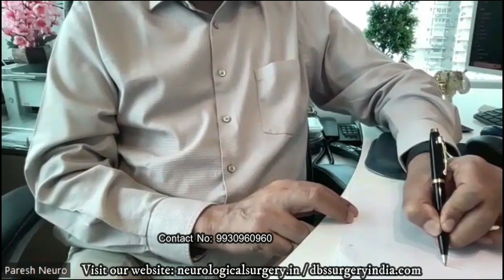Writer's Dystonia Treatment Insights: Dr. Paresh Doshi on Deep Brain Stimulation Surgery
Discover the complexities of Writer's Dystonia, specifically Writer’s Cramp, a focal dystonia affecting the fingers, hand, and forearm during writing tasks. Join Dr. Paresh Doshi as he explores effective treatment options, including Deep Brain Stimulation surgery, to alleviate symptoms and improve quality of life. Gain valuable insights into this common primary dystonic disorder and learn how personalized care at Jaslok Hospital can make a difference. Connect with Dr. Paresh Doshi for expert consultation and guidance on managing Writer's Dystonia effectively.